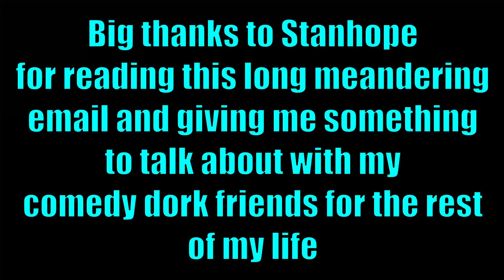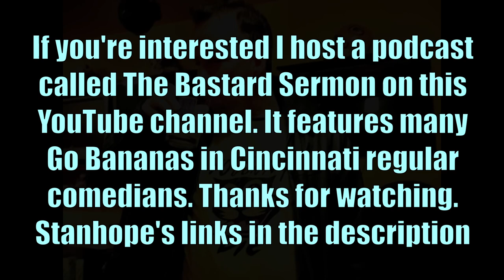Doug Stanhope answers Cody Hucker's email on Tin Can Rehab #14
This is a video of Stanhope reading an email I wrote 7 years ago when he was doing his 30 day Tin Can Rehab podcast series. Stanhope is one of my favorite comedians so I wanted to share this cool moment where he took the time to read my long stupid email and sh*t all over it. Links to all of Stanhope's stuff down below and if you want, the rest of this YouTube channel is dedicated to my show The Bastard Sermon check it out if you're so inclined. We hang with Cincinnati comedians, many of which are regulars at Go Bananas in Cincinnati that Doug mentions in this video.

Recorded Mar 02, 2015 at the Fun House in Bisbee, AZ with Doug Stanhope (@dougstanhope) and Ggreg Chaille (@gregchaille). Produced and Edited by Ggreg Chaille.